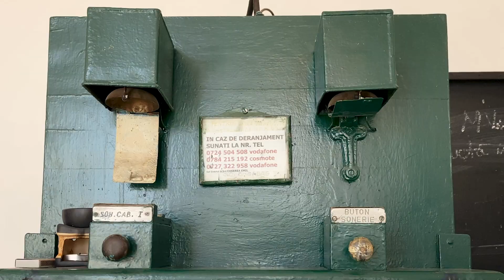Dor cu Doru, Oameni din Dobrogea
Vino sa descoperim oameni, locuri si povesti din Dobrogea. Vom calatori cu trenul si cu trotineta in satele nestiute ale Dobrogei, vom intra in vorba cu localnicii, vom afla povestile lor de viata, le vom vedea casele, vom manca impreuna cu ei si vom trai momente unice.